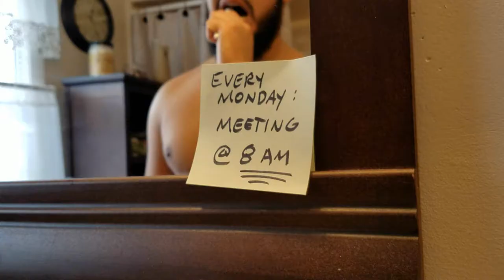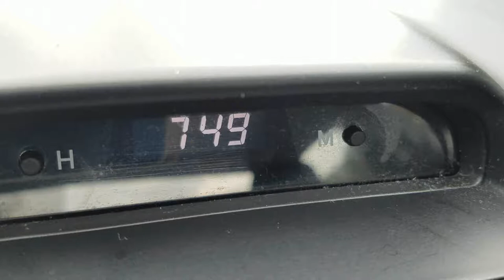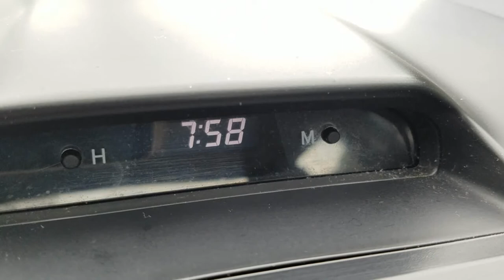Every Monday - A Short Film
Every Monday is a short film inspired by a song I heard. Written, filmed and edited within a week's time.